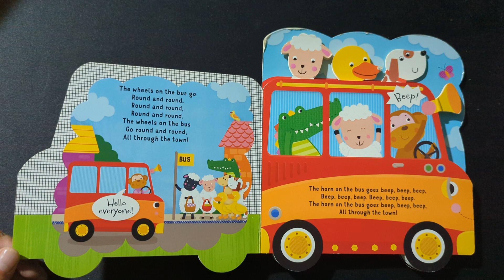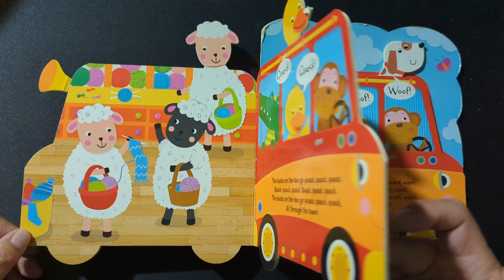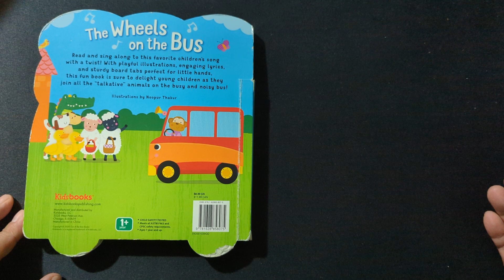The Wheels on the Bus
a short video of me reading the wheels on the bus to Wyatt.